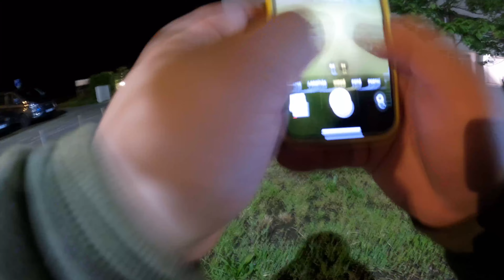Babits Laci Megmondja - HETI VLOG - EPISODE 20.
Nézz meg máshol!